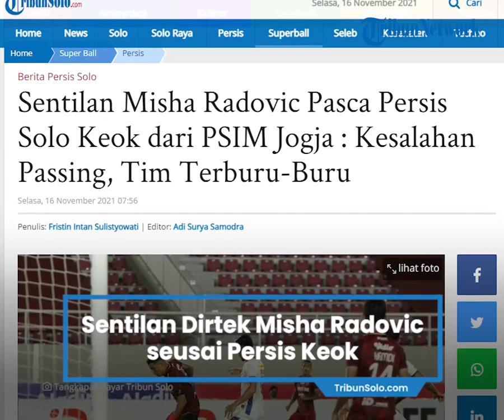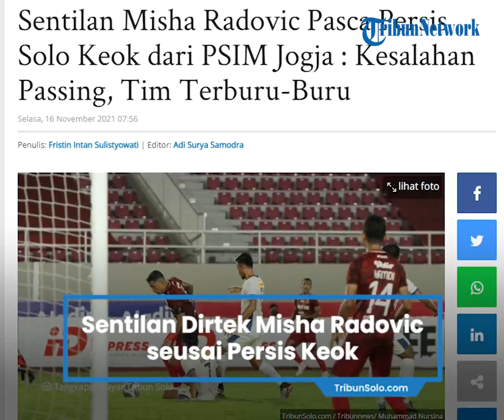Sentilan Direktur Teknik Persis seusai Persis Solo Keok dari PSIM: Kesalahan Passing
Laporan Wartawan TribunSolo.com, Fristin Intan Sulistyowati

TRIBUN-VIDEO.COM, SOLO - PSIM Jogja menjadi pemenang Derby Mataram setelah mengandaskan Persis Solo dengan skor 1 - 0.

Gol Sugeng Efendi hasil defleksi bek Persis Solo pada menit ke-51 membuat kepercayaan diri anak asuh Eko Purdjianto runtuh.

"Pendapat saya babak pertama bermain dengan baik. Namun, Saya berpikir babak kedua ingin lebih untuk memenangkan, tapi gol dari lawan membuat kepercayaan tim menjadi hilang," kata Direktur Teknik Persis Solo, Misha Radovic.

Misha menyoroti para pemain Persis Solo masih melakukan kesalahan passing dalam laga tersebut.

"Ini kesalahan passing, tim terburu-buru bermain bola," katanya.

Misha meminta maaf atas hasil minor yang diraih Persis Solo dalam laga sarat gengsi itu.

"Saya minta maaf para suporter capai hari ini, Sekali lagi mohon maaf suporter kami akan mencoba lebih baik," ujar Misha.

"Ini sangat berat untuk kita, karena kalah dengan derby kita, Janji kami tetap akan berusaha melaju ke liga 1," lanjutnya.

Tidak Anti Kritik

Sementara itu, Persis Solo tidak bisa tidur nyenyak setelah sepekan sebelumnya pesta gol ke gawang Persijap Jepara.

Bagaimana tidak, mereka dipermalukan PSIM Jogja dalam Derby Mataram yang tersaji di Stadion Manahan, Senin (15/11/2021).

Skuad asuhan Eko Purdjianto takluk lewat gol semata wayang PSIM Jogja dari kaki Sugeng Efendi pada menit ke-51.

Atas kekalahan itu, pemain Persis Solo, Rian Miziar mengatakan para punggawa tidak anti kritik untuk performa yang ditunjukan saat melawan PSIM Jogja.

"Saya ingin mengucapkan terima kasih pada semua pendukung Persis Solo. Mohon maaf atas hasil mengecewakan hari ini," ujar dia.

"Kami semua tidak anti kritik, jadi kritiklah semua pemain atau siapapun di Persis Solo dengan cara baik dan benar," imbuhnya.

Rian menambahkan kans Persis Solo untuk lolos ke fase berikutnya masih ada dengan dua laga sisa melawan Hizbul Wathan dan PSCS Cilacap.

"Persis Solo masih punya peluang ke depan untuk mewujudkan tujuan bersama," tutur dia.

"Kita tidak berhenti di sini. Ke depan, kita akan sama - sama memikul beban ini, mencapai target lolos ke Liga 1," tambahnya. (*)

Artikel ini telah tayang di TribunSolo.com dengan judul Sentilan Misha Radovic Pasca Persis Solo Keok dari PSIM Jogja : Kesalahan Passing, Tim Terburu-Buru,
Penulis: Fristin Intan Sulistyowati | Editor: Adi Surya Samodra